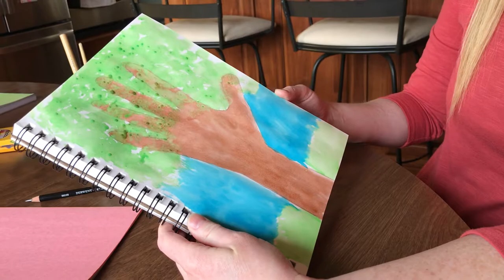Watercolor Tree Painting